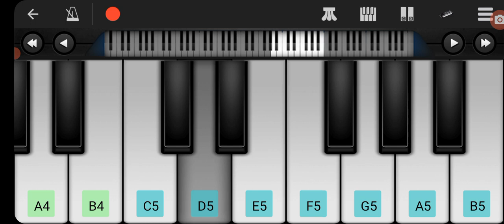SANTAIL, BAPLA CASIO Music, walk band mobile ap ,St m piano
SANTILE BAPLA , CASIO MUSIC WALK BAND AP ,ST M PIANO